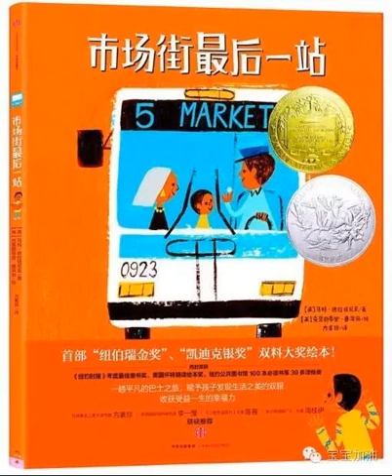【董乐阿姨讲故事】：我担心的事终于发生了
原创： 董乐 宝宝加油
宝宝加油
微信号 bbjyikidio
【今日头条】
1.只顾自拍，摩天轮缠住头发；
2.粗心大意，男童烫伤误治疗；
3.最新课程，小学综合学美食；
【特别通告】
儿童新闻联播已经登录中国知名的音频分享平台——“喜马拉雅”
每天最新的内容的收听方式，有以下两种：
1.下载“喜马拉雅”APP，搜专辑“儿童新闻联播” 或直接点击下方“阅读原文”；
2. 购买爱听小宝儿童电台盒
接下来是今天的故事时间，今天要给小朋友们讲的故事是：
这个温暖人心的故事有着宛如音乐剧的韵律节奏，克里斯蒂安充满童趣的明亮插画是如此充满能量、活力十足……这本书颂扬了助人的快乐、奶奶的智慧，以及大城市所能包容的温柔。
－－美国《华盛顿邮报》
特别鸣谢：中信出版社
PS：你知道吗？更好玩的故事，都在宝宝加油热播呢！扫描下面的二维码去看一看吧：
董乐
阅读原文
阅读
在看
已同步到看一看
取消 发送
我知道了
已发送
发送中
微信扫一扫